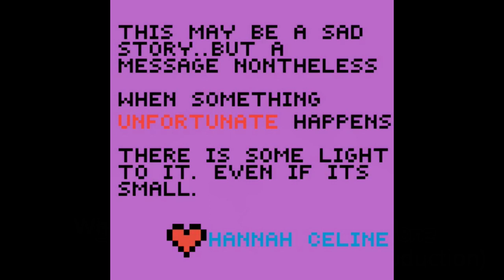My Little Video Projects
Old stuff :3